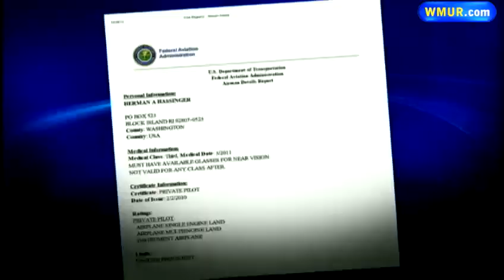NTSB releases initial report into deadly Hooksett plane crash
The National Transportation Safety Board has released its initial report on a deadly plane crash in Hooksett last month.